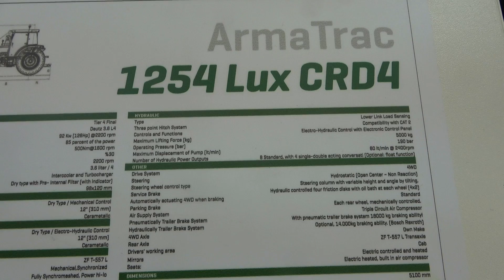The 2020 Armatrac 1254Lux tractor